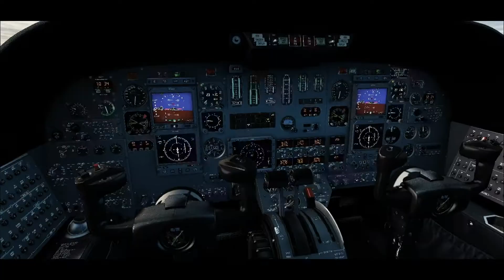Born To Fly | FSX Movie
It's been a while since I uploaded an FSX movie, so here it is, featuring the best of general aviation! This foreshadows my upcoming flight training for my private pilot's license. Enjoy!

Aircraft:
Carenado Beechcraft B200 Super King Air
Carenado Cessna 172 Skyhawk
Carenado Cessna 208 Grand Caravan EX
Carenado Cessna 210 Centurion
Carenado Cessna 337 Skymaster
Carenado Cessna 550 Citation II
Carenado Embraer EMB-500 Phenom 100
Carenado Pilatus PC-12
Carenado Piper PA-46T Malibu JetProp DL